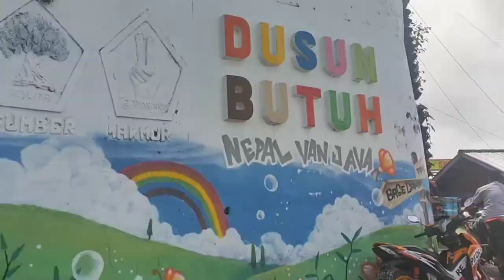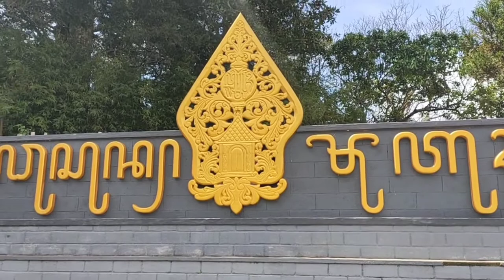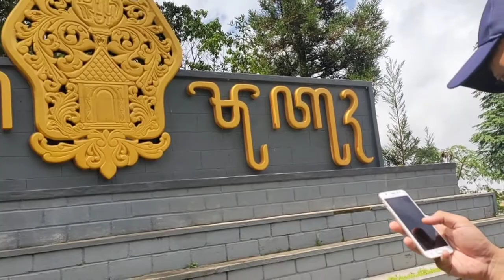Djohan Ekspresi - Liburan Ke Nepal Van Java